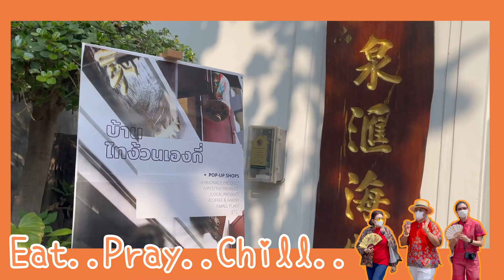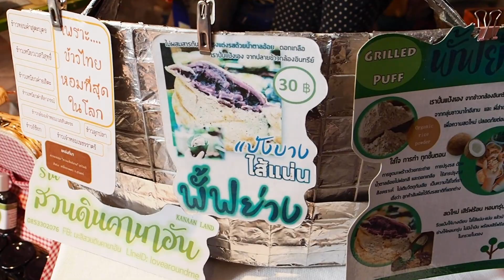ซินแสเป็นหนึ่ง x @pancakekhemanitofficialcha4903 | @ตลาดน้อย Eat Pray Chill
🛎 ปรึกษาศาสตร์แห่งฮวงจุ้ย โหงวเฮ้ง กับซินแสเป็นหนึ่ง วงษ์ภูดร
ติดต่อขอรับคำปรึกษาหรือเข้าพบได้ที่เบอร์

🛎 “เบอร์ไม่สวยแต่รวยมาก” ส่งเสริมดวงชะตา และการเจรจาธุรกิจ เพื่อความรุ่งเรืองและร่ำรวย
ติดต่อขอรับเงื่อนไขการรับซิมได้ที่ LINE ID: @areone

🛎 ออกแบบโลโก้เพื่อธุรกิจที่ดีขึ้น เพิ่มความรุ่งเรือง โดยซินแสเป็นหนึ่ง วงษ์ภูดร
ติดต่อขอรับเงื่อนไขการออกแบบโลโก้ ได้ที่ LINE ID: @logo88